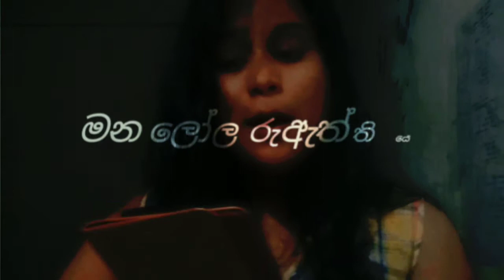කර කාර බදින්නට කාලේ හොදා | kara kara badinnata kale honda